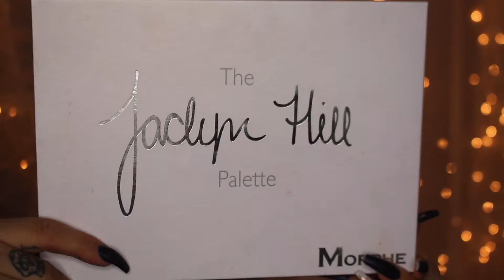BLUE WINTER WONDERLAND | ELIZABETH J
HEY HEY HEY EVERYBODAAAAAAY!! :) WELCOME BACK OR WELCOME TOO! I HOPE YOU ALL HAD AND AMAZING WONDERFULL HAPPY HEARTFELT MEMORABLE CHRISTMAS!! IN THIS ONE I WILL BE DOING A SMOKEY BLUE HALF HALO WITH GLITTER EXTRAVAGANZA!! HOPE YA'LL ENJOY AND I LOVE YOU I LOVE YOU I LOOOOOVE YOU!!
PRODUCTS USED:
Bring in the BLUES ❄️
BROWS• @anastasiabeverlyhills dip Pom ebony

SHADOW • @morphebrushes 35D & jaclynhill pallet & @pinkyrosecosmetics hypnotize pallet

LASHES• @hudabeauty #8 scarlett

CHEEKS• @tartecosmetics amazonian clay blush dazzled

HIGHLIGHT• @hourglasscosmetics  AMBIENT

FOUNDATION • @lorealmakeup true match W5

LIP• @maccosmetics liner STONE
@anastasiabeverlyhills pure Hollywood

Blur- RSF